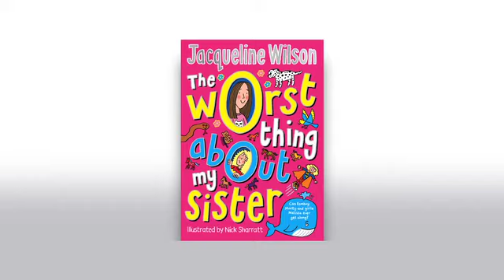The Worst Thing About My Sister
Jacqueline Wilson introduces her brand new book, and it's out now!